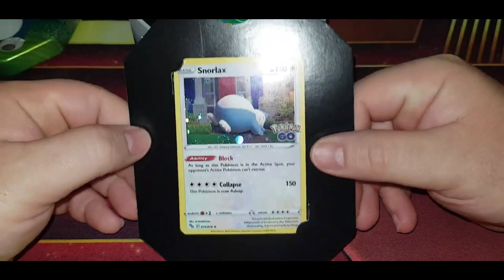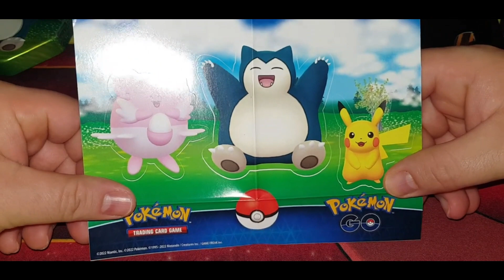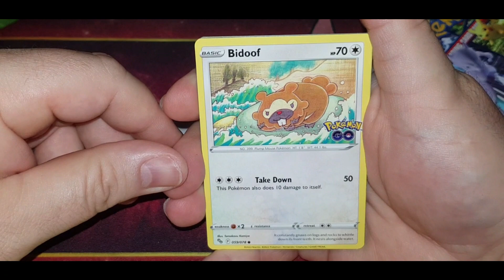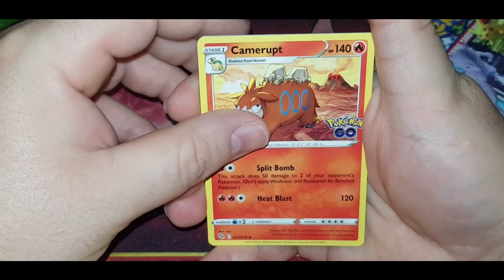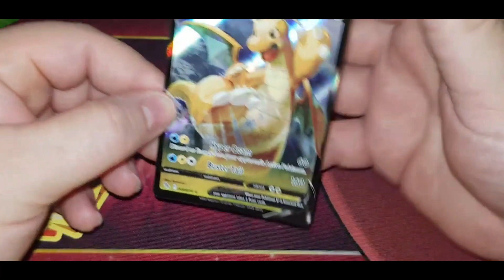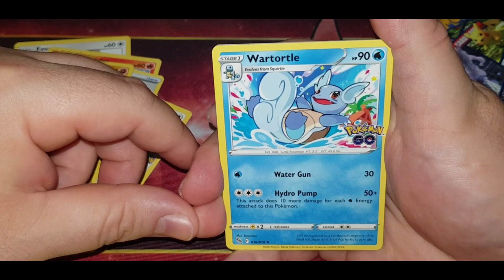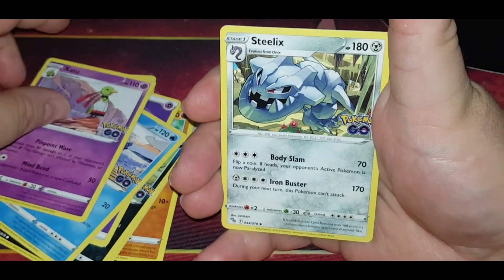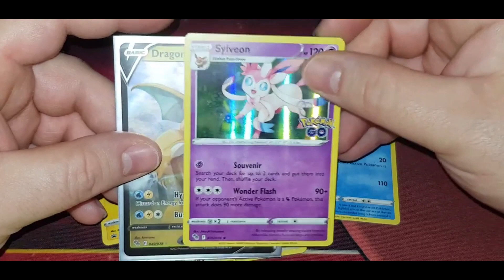Ouverture de la Pokébox Ronflex